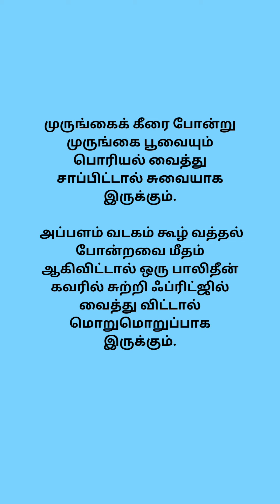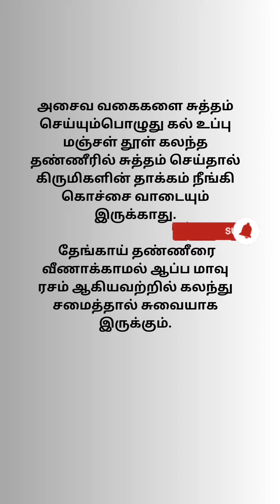கூழ் வத்தல் காய்ச்சும் போது டிப்ஸ் / Kitchen tips /